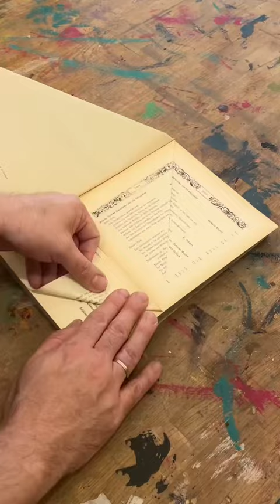Aus Buch wird Lampe! upcycling und bücher